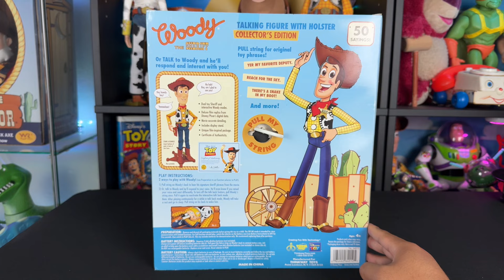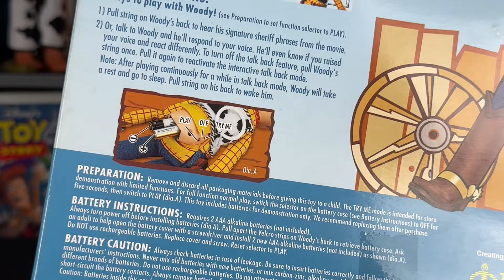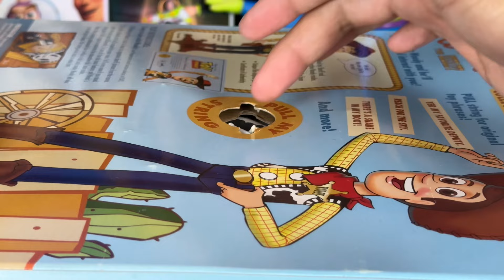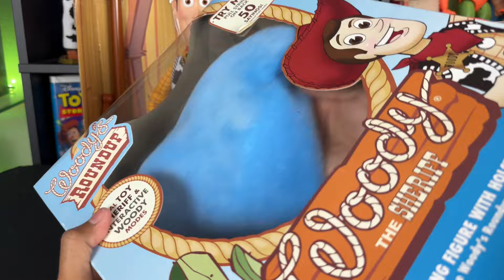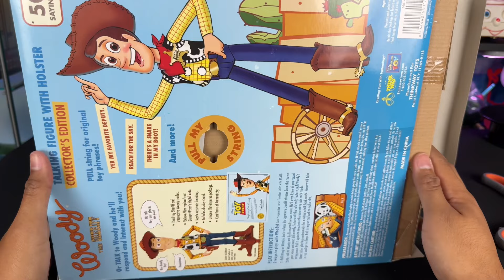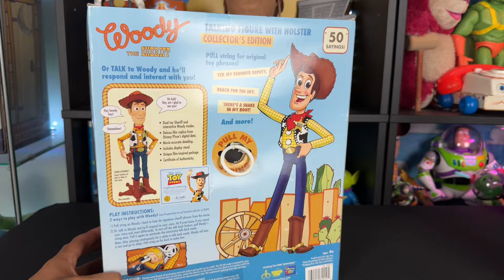How To Remove and Seal A Toy Story Collection Woody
SEND TodayIGrewUP FAN MAIL TO:

Redlands, CA
92375
United States